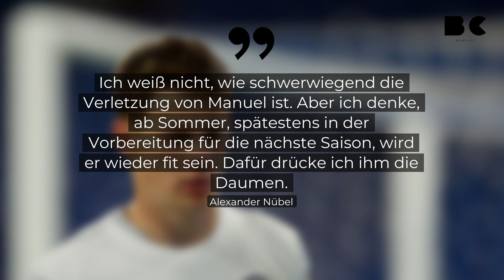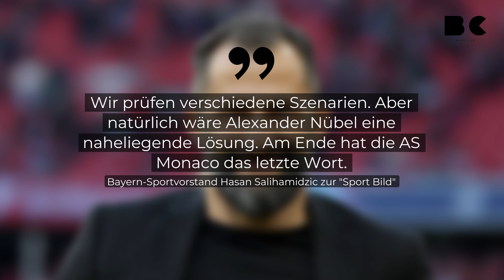Nübel: Rückkehr zum FC Bayern macht "keinen Sinn"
Der nach Monaco ausgeliehene Torwart Alexander Nübel sieht "keinen Sinn" in einer vorzeitigen Rückkehr zum FC Bayern. Nübel betonte, dass "letztendlich die AS Monaco die Entscheidung" habe, da er dort aktuell unter Vertrag stehe. Nübel hatte immer wieder betont, dass es für ihn "keinen Sinn" ergebe, zum FC Bayern zurückzukommen, wenn Neuer noch da sei.